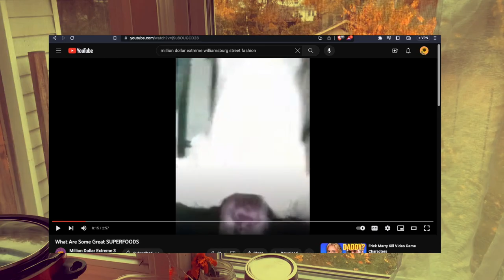ʳᵉᵃᶜᵗⁱⁿᵍ ᵗᵒ ˢᵃᵐ ʰʸᵈᵉ: What are some good SUPERFOODS?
"What are some good SUPERFOODS?"